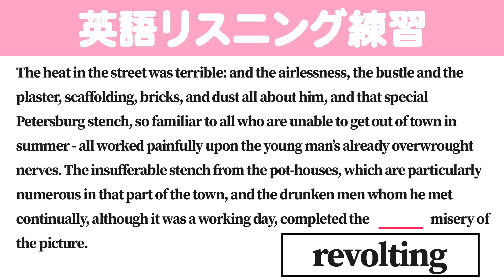[1分] [英検/TOEIC] 英語のリスニング練習 BB1